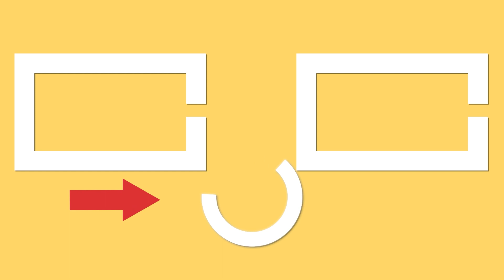Dieser salat rettet mich in jeder situation - mit thunfisch aus der dose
Zutaten:
Kohl - 300 g
Karotte - 150 g
rote Zwiebel - 1 Stück
Thunfisch in Dosen - 150 g
Petersilie - 10 g
Soße:
Senf - 20 g
Zitronensaft - 10 ml
Salz - 10 g
Joghurt - 70 g